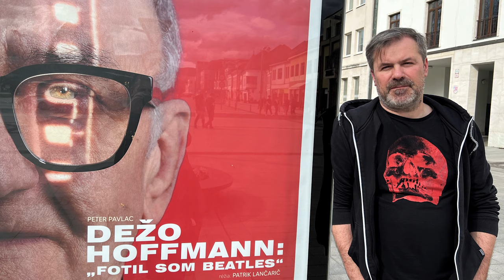PATRIK LANČARIČ O SLOVÁKOVI, KTORÝ FOTIL BEATLES.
Dežo Hoffmann – bol známy, pôvodom slovenský fotograf, ktorý fotil Beatles.
Prednedávnom som o ňom v našej televízii videl dokumentárny film, ktorým som bol nadšený.
A keď som mal možnosť stretnúť sa s režisérom tohto filmu, bol som rád, že prijal pozvanie na rozhovor aj do tohto podcastu.
Ako tento dokument vznikal, čo všetko pri jeho natáčaní zažil, s kým sa stretol, a prečo bol
Dežo Hoffmann jednoducho svetový fotograf, sa dozviete, keď si náš rozhovor vypočujete.
A nielen to...
Dozviete sa aj to, prečo sme sa  stretli práve vo Zvolene, a prečo ak do Zvolena zavítate, môžete sa s Dežom Hoffmannom stretnúť aj vy.

Mojim dnešným hosťom je režisér, Patrik Lančarič.

foto: Vanda Mesiariková
DJGT ZVOLEN